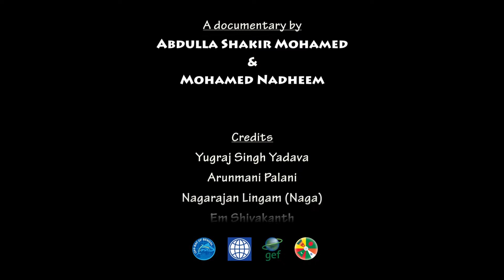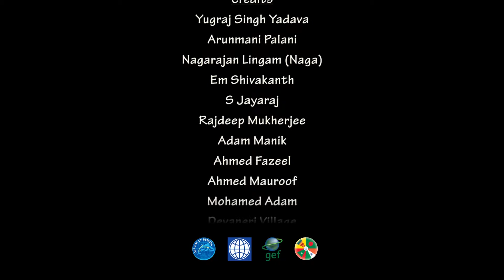Coastal Ecosystem: Sharing Nature Together